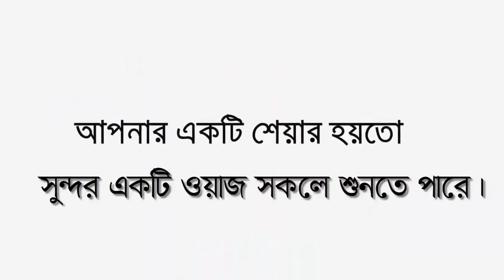আল্লামা ইয়াহিয়া মাহমুদ | Allama Mufti Yahya Mahmud 2021| পানকৌড়ি মিডিয়া | Pankori Shilpi Gosthi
╔ ஜ۩۩ஜ ╗
╚ ஜ۩۩ஜ ╝

꧁꧂▫▫ পানকৌড়ি মিডিয়া ▫▫꧁꧂

২০২০সালের​​​​​​​​​​​​ ওয়াজ
ইসলামিক​​​​​​​​​​​​ ভিডিও
শাইখুল হাদীস আল্লামা ইয়াহইয়া মাহমুদ
শাইখুল হাদিস ও পরিচালকঃ জামিয়া দারুল উলুম , রাম্পুরা ,বনশ্রী , ঢাকা।
🔹✔কোন টাইপের ভিডিও🔹
১:- কুরআন তিলাওয়াত
২:- ইসলামী সংগীত
৩:- ওয়াজ  ✔

▶️✅ Lecturer: আল্লামা ইয়াহইয়া মাহমুদ
▶️✅ Directed by : জুলফিকার আলী
▶️✅ Produced:  পানকৌড়ি শিল্পী গোষ্ঠী
▶️✅ Record Label: পানকৌড়ি স্টেডিও

.🙏🌼একটি অনুরোধঃ-🌼🙏.

.⚠️সতর্ক বানিঃ-⚠️.

থাকবেন।

আল্লাহ হাফেজ